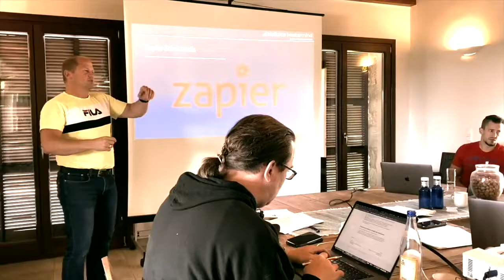Vorteile einer Masterclass - Ergebnisorientiertes arbeiten - Interview mit Denis Gastreich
Vor einem Jahr haben wir mit der Erstellung unserer WOLF Masterclass begonnen. Nicht ganz unschuldig daran ist Hochpreis-Experte Denis Gastreich, den ich 2021 auf der Mallorca Mastermind kennenlernte. Ein Jahr später treffe ich ihn auf Mallorca zum Pooltalk. Über die Vorteile von hochpreisigen Produkten und warum wir nicht jeden in der Masterclass aufnehmen können und wollen. Dies gilt insbesondere für "Deppen" ;-)

Musiccredits:

Musikstück: Fuji San
Producer: Ingo Reber

Wer ist "der Wolf"?

In diesem hochspannenden, kreativen Geschäftsfeld konnte ich mir in den vergangenen Jahren jene finanzielle Unabhängigkeit erarbeiten, von der die meisten Menschen ihr Leben lang nur träumen. Meine Beiträge kommen aus der ganzen Welt, überall dort, wo ich gerade geschäftlich zu tun habe! Wenn du mehr erfahren möchtest, besuche meine Webseite